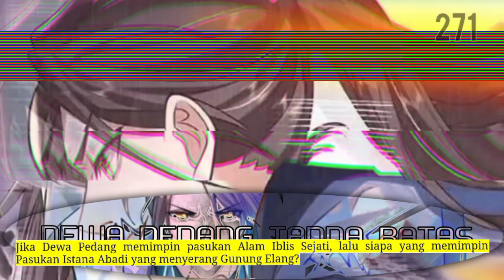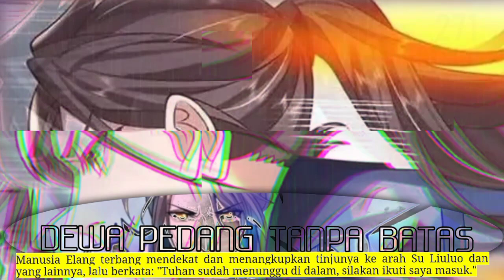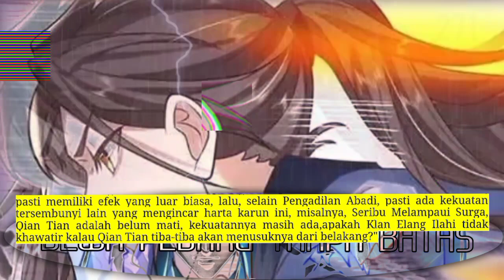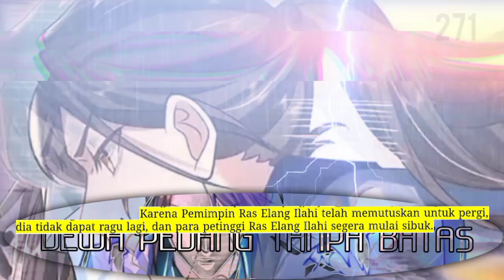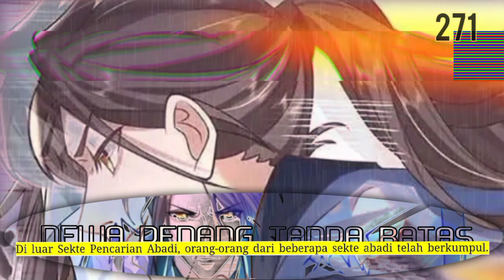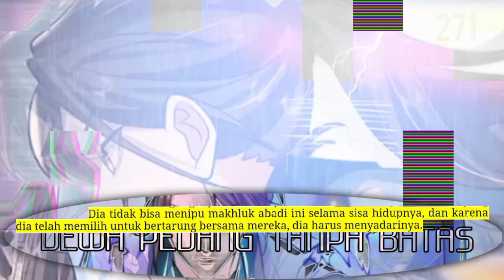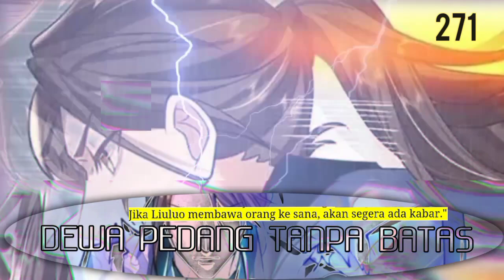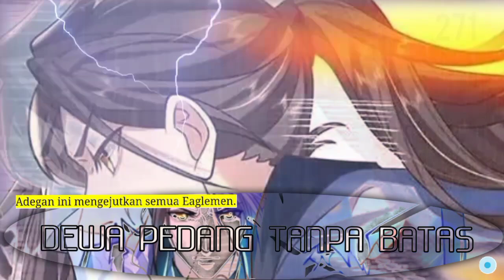Dewa Pedang Tanpa Batas season 271